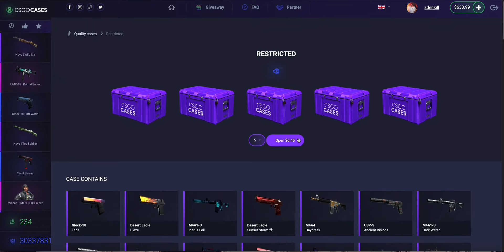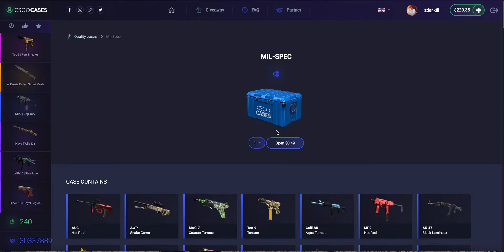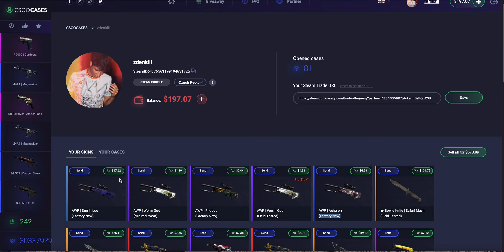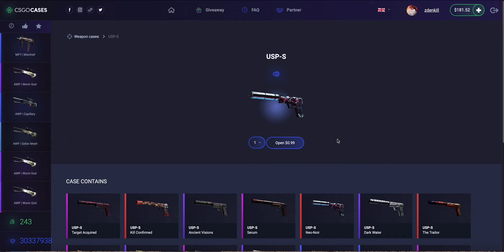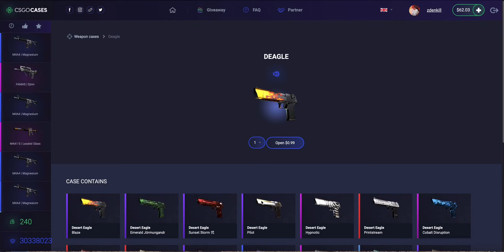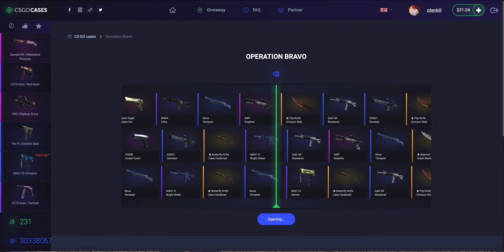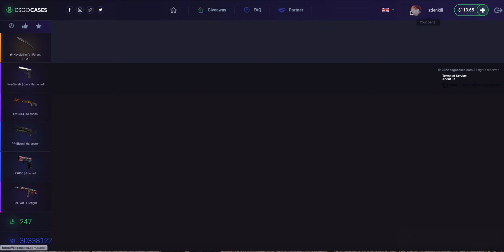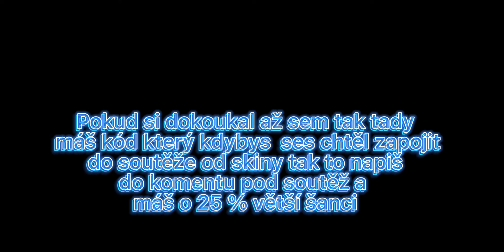Open 100 cases in CSGO website and I got this 😱 650$ +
Otevřel jsem 100 casek na Csgocases 😱650$+

Našel jsi code na free 25 % do soutěže o knife? 😮‍💨

Code: zdenkill
Na 0,55 $ free

Soutěž 23.12 o knife